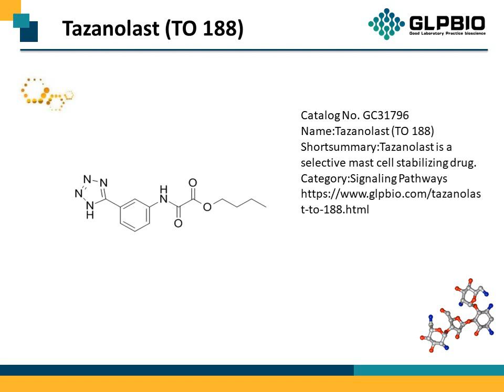GC31796_Tazanolast-(TO-188)_82989-25-1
"Protocol, Chemical Properties, Background of Tazanolast (TO 188).